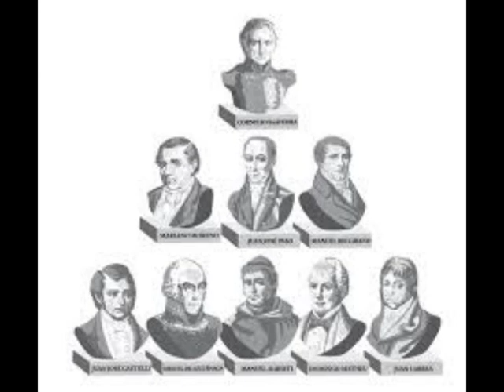LOS PRÓCERES RICOS Y PRÓCERES POBRES por Alberto Fonticelli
Próceres ricos, próceres pobres. Alberto Eduardo Fonticelli